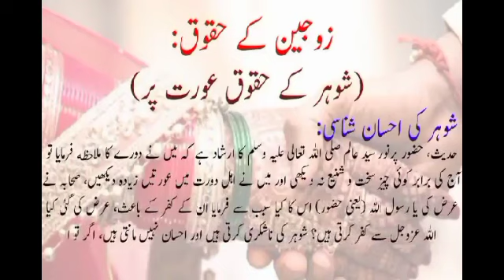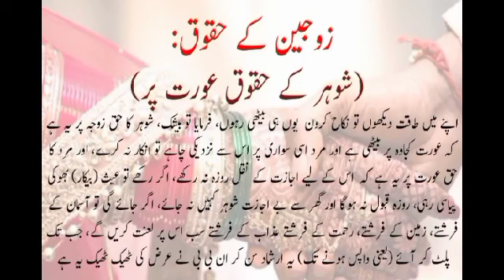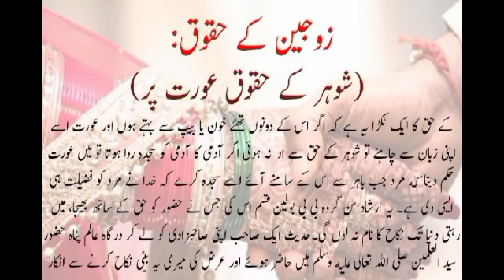Zojain k huqooq | HSC Islamiat Notes huqooq e Zojain | Zojain k Huqooq with Islamic Quotes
What rights do husband and Wife have on each other according to Islam ?Watch the video to know about it